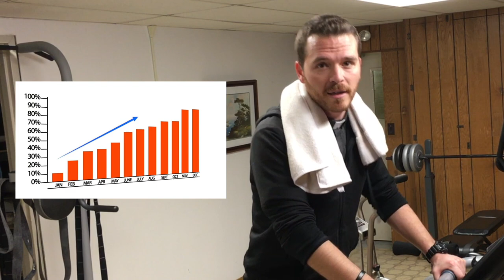Introduction | Intro to the Spiritual Exercises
It's good to exercise the bodies, but what about the soul? We've got just the thing for you: the Spiritual Exercises of St. Ignatius. Join us in the next several weeks as we give a quick overview of this great gift of Ignatius of Loyola.